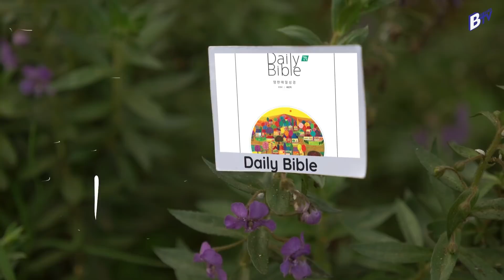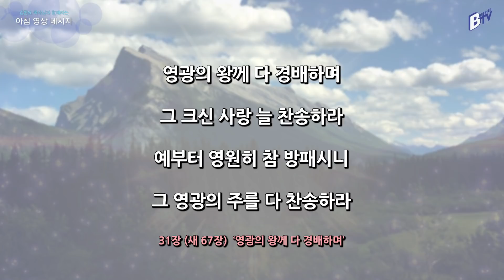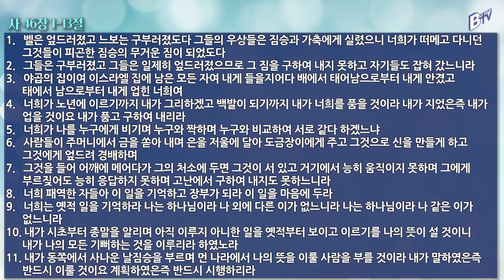210723 아침 영상 메시지(이사야 46:1-13_김한요 목사)_348회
2021년 7월 23일  오늘의 말씀
말씀: 이사야 46:1-13

찬송가 31장(새 67장) 영광의 왕께 다 경배하며

1. 영광의 왕께 다 경배하며 그 크신 사랑 늘 찬송하라
예부터 영원히 참 방패시니 그 영광의 주를 다 찬송하라

2. 능력과 은혜 다 찬송하라 그 옷은 햇빛 그 집은 궁창
큰 우레 소리로 주 노하시고 저 푸른 바다는 옷자락이라

3. 저 아름답고 놀라운 일이 가득한 이 땅 다 주의 조화
그 힘찬 명령에 터 잡히나니 저 푸른 바다는 옷자락이라

4. 질그릇 같이 연약한 인생 주 의지하여 늘 강건하리
온백성 지으신 만왕이시니 그 자비 영원히 변함 없어라 아멘